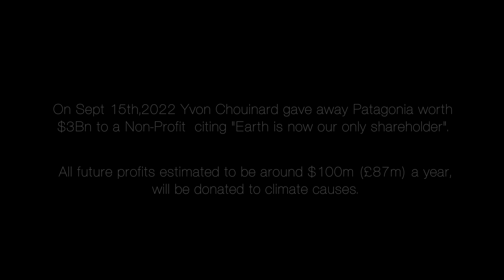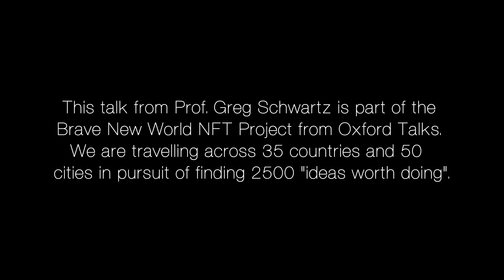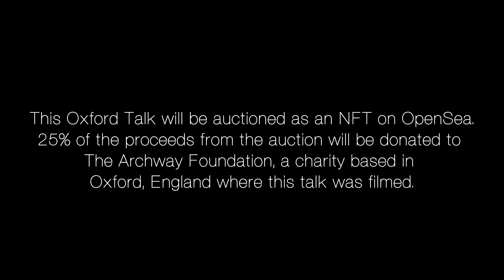Survival of the greenest | Greg Schwartz | Oxford Talks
Gregory Schwartz is a seasoned global explorer whose extensive travels across four continents and over 40 countries have unveiled the breathtaking wonders and alarming exploitation of our planet. With a background as a professor specializing in environmental geography, he directs his expertise toward studying and advising on innovative ecological, social, and technological remedies addressing the pressing issue of climate change.

Drawing from a multifaceted background that includes his tenure as a professional athlete and a committed adherence to a plant-based lifestyle, Schwartz's approach to enhancing both human and planetary well-being is comprehensive. His insights into maximizing health, both personal and planetary, are a product of his thought leadership over numerous years, shaping a unique perspective on sustainable living and holistic solutions for a healthier world.